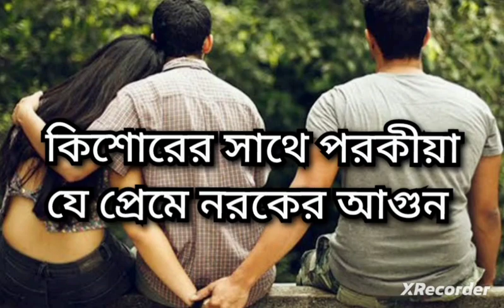কিশোরের সাথে পরকীয়া, যে প্রেমে নরকের আগুন!